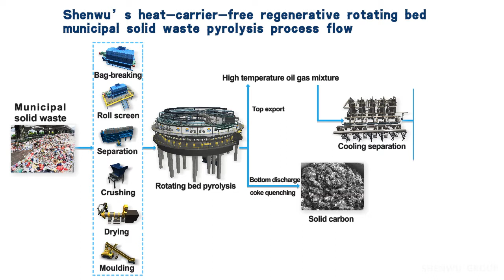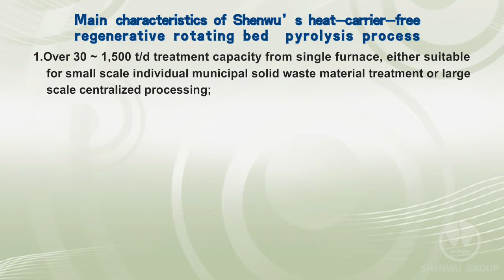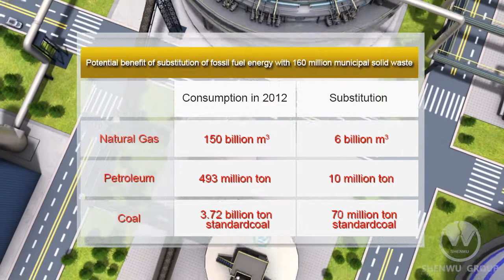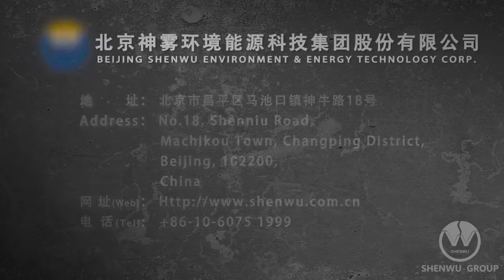Shenwu's process of transforming municipal solid waste to efficient oil, gas & coal field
An estimated 48 million tons of solid waste and 4,400 million cubic meters of liquid waste are generated every year in the urban areas of the country. The MSW ranges from 250 gm to 700 gm per day per person with an MSW average of 490 gm per day per person. Municipal Solid Waste (MSW) includes waste from households, non-hazardous solid waste from Industrial, commercial and institutional establishments (excluding from bio-medical waste), market waste, yard waste, agricultural wastes and street sweepings.
Unique, Green & Safe process for changing organic solid wastes (household refuse, biomass etc.) into “synthetic oil, synthetic natural gas and solid carbon”